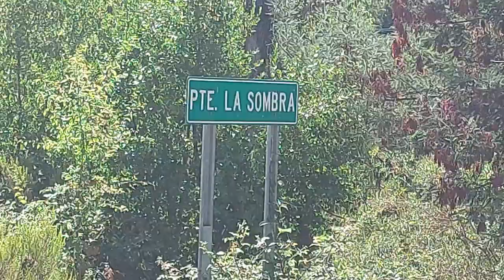FAMILIA DE JOVEN DESAPARECIDO HABLA AL RESPECTO